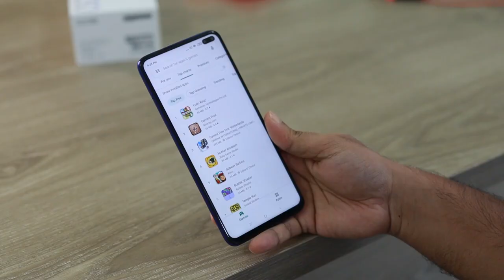5 Top Fashion Accessories for Men's. | 5-Minute Fashion Hub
Hello everyone , welcome to the 5-Minute Fashion Hub YouTube
Channel...

You may be a well-dressed person even now. But you may think that your outfit does not have a stylish look, that there is something missing. So the reason is that you are not wearing the jewelry properly.

So in today's video, let's see about 5 fashion accessories suitable for men to look beautiful.

* Number 01 - Wear a Watch .
* Number 02 - Using a Necklace .
* Number 03 - Sunglasses  and Frames.
* Number 04 – Bracelets.
* Number 05 – Rings.

You can watch the video and get a very good idea...Thank You..!!!